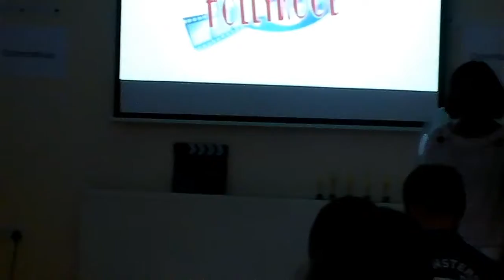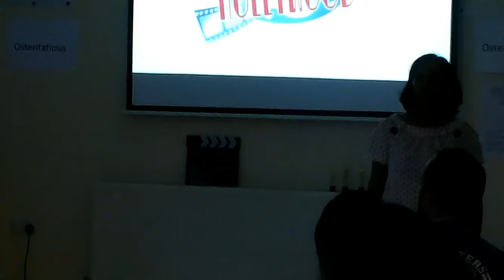"C-3PO" - Tereza Groth-Andersen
Tereza's speech took us through some huge emotions and was so powerful in letting us know to think in the present, rather than past or future in times of panic. Very vivid storytelling and a brilliant speech - Just remember, C-3PO!

Delivered at Croydon Communicators (Toastmasters Club Number 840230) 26 July 2018